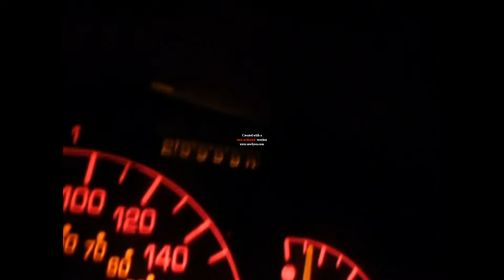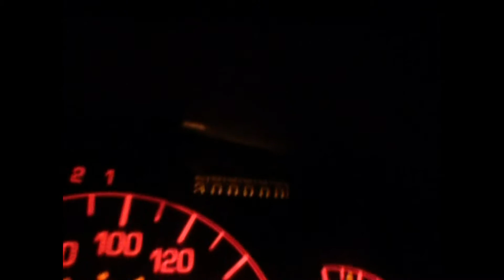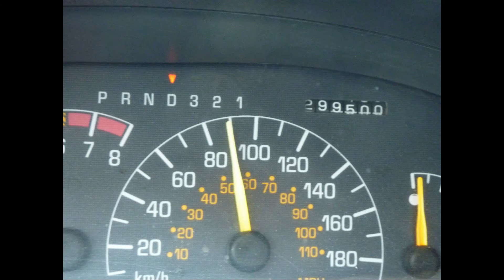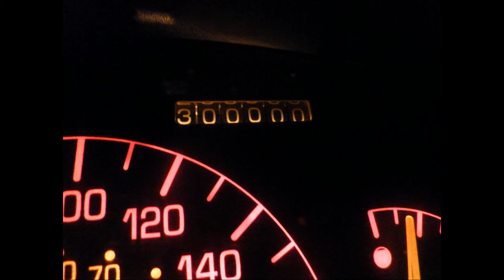300,000 KM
The Sun Shitter, a 1996 Pontiac Sunfire, has achieved a milestone of 300,000 km. Me and Mr. Adams were on the way to Burks Falls Ontario to go snowmobiling.